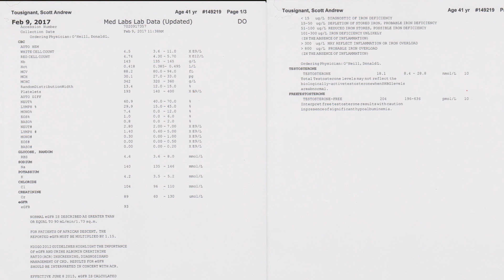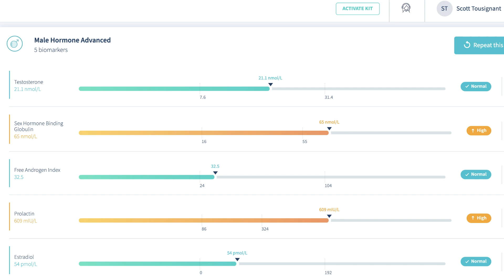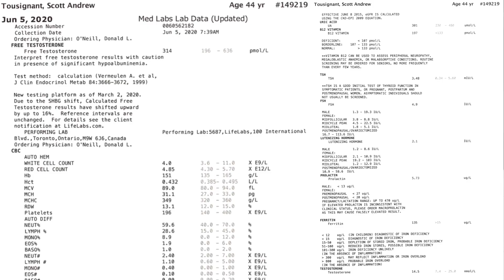TRT Use In The Fitness Industry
In today's video I share my thoughts on TRT use in the fitness industry and whether I plan to go on testosterone therapy myself.